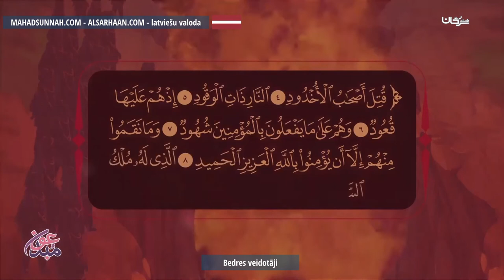Bedres Veidotāji اصحاب الاخدود